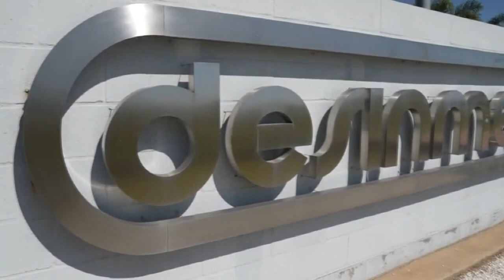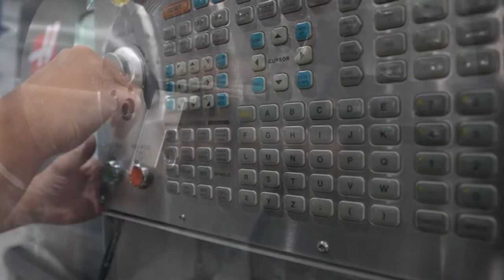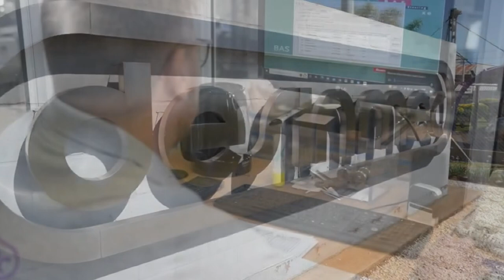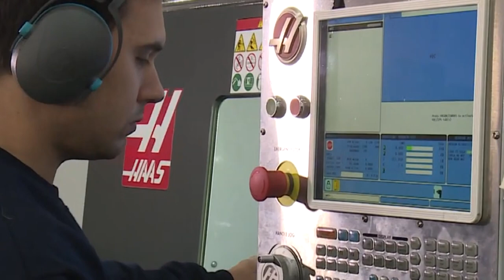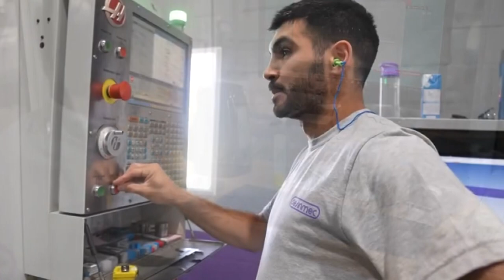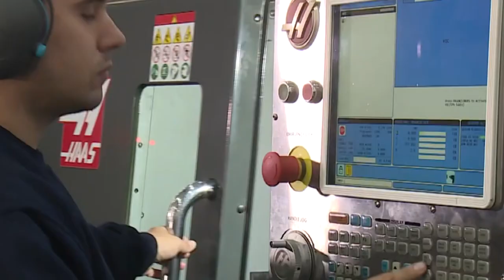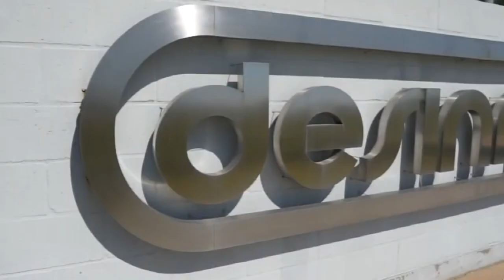DESINMEC INGENIERÍA - LA EMPRESA SE PRESENTÓ EN UNA FERIA INTERNACIONAL DE PACKAGING.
SEBASTIÁN BENZI -